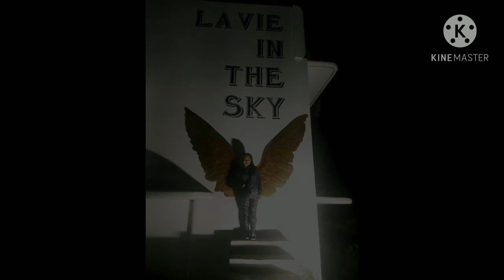Exploring Cebu City Philippines